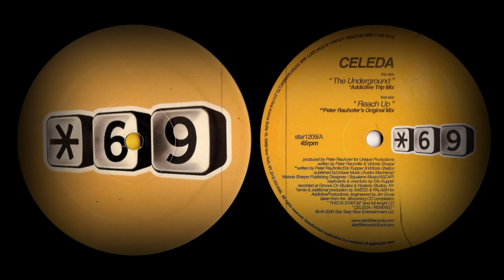𝐂𝐞𝐥𝐞𝐝𝐚 - 𝐓𝐡𝐞 𝐔𝐧𝐝𝐞𝐫𝐠𝐫𝐨𝐮𝐧𝐝 (𝐀𝐝𝐝𝐢𝐜𝐭𝐢𝐯𝐞 𝐓𝐫𝐢𝐩 𝐌𝐢𝐱)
Album: The Underground / Reach Up (Part 1)
Sello: Star 69 Records ‎– star1209
Formato: Vinyl, 12", 45 RPM, Silver Sleeve
País: US
Publicado: 2000
Género: Electronic
Estilo: House, Garage House

          Engineer [Remix] – Jim Duval
          Remix, Producer [Additional Production] – Saeed & Palash